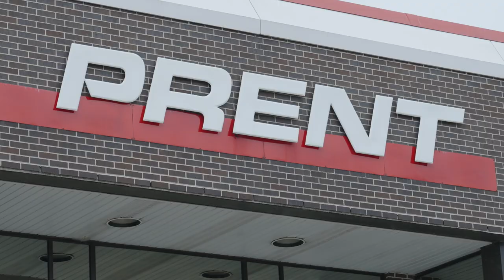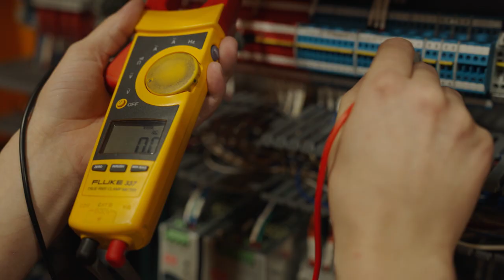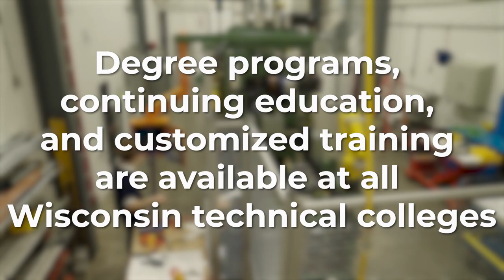Prent Corporation_Blackhawk Technical College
Blackhawk Technical College partners with local employers like Prent Corporation to provide degree programs, continuing education, and customized training.